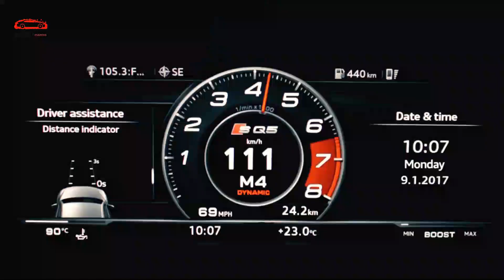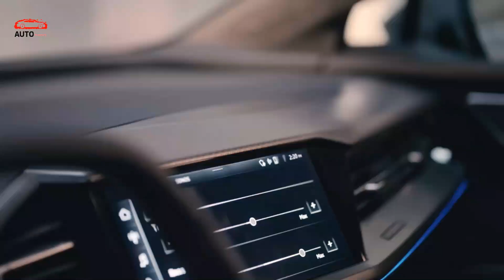2024 Audi SQ5 - 2024 Audi SQ5 Sportback Review Redesign Interior | Release Date Price | Specs Engine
2024 Audi SQ5 - 2024 Audi SQ5 Sportback Review Redesign Interior | Release Date & Price | Specs Engine - However the standard Audi Q5 and SQ5 are both created from a similar quality stock, the SQ5 has a gleam in its demeanor and a hunger for entertainment only missing from the generally good Q5.

Obviously, it dresses the part, with a one of a kind lattice grille design, power outage subtleties, and bigger wheels. Carbon decorates bestow an unpretentious however lively mood to the inside, and cowhide sport seats are accessible, similar to Audi's great computerized cockpit.